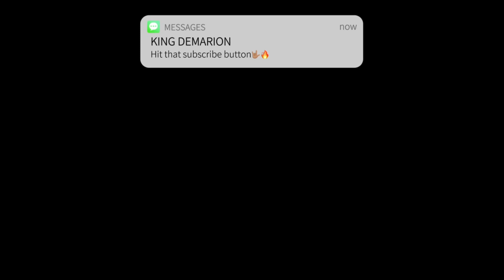NBA YOUNGBOY - Change REACTION